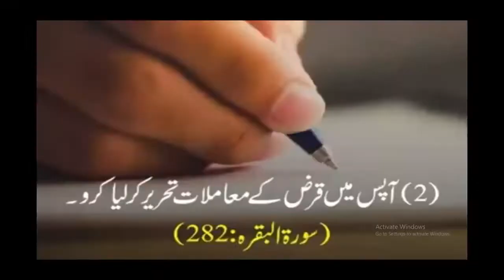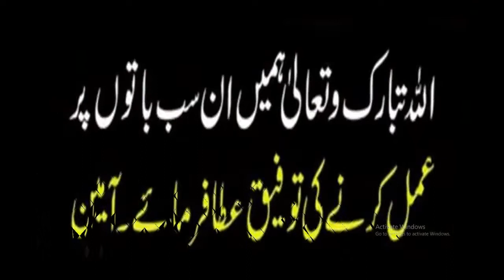Qur'an Kareem ki 20 Khobsorat Baaten || By Dua International Islamic Academy